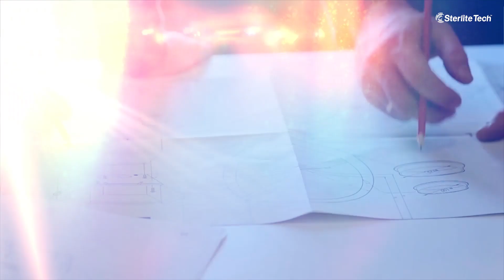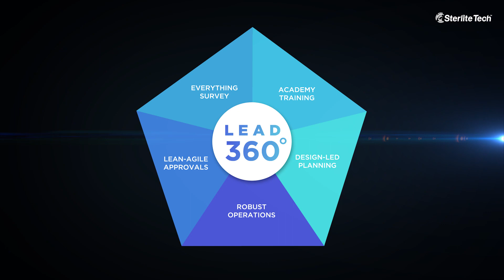This will Change Your Perspective About Fibre Roll Out | Lead 360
Presenting LEAD360. SterliteTech's transformative approach to Hyperscale Network
Modernisation. How often does it happen that incumbents disrupt the very space that they are operating in? Disruption is the by-product of keen understanding and a passion to transform things for the better. Indian optical fibre industry is more than 5 decades old and we have seen the rise and rise of fibre optic connectivity all these years. Numerous technological breakthroughs, innovative and cutting edge cabling solutions continue to dominate the space and drive the demand. But fibre infrastructure deployment is one area, where the revolution was waiting to happen. Sterlite Tech, a pioneer in fibre optics, network services and software, has taken a quantum leap into the age of fibre and is trailblazing this journey through its pioneering LEAD 360 approach LEAD 360 is our unique transformative approach towards hyperscale network modernisation. As networks evolve and get hyperscale and hyperfiberised, network orchestration becomes the harbinger.

TimeStamp
0:00 Music
0:30 Blockage In Fibre Revolution
1:49 Lead 360